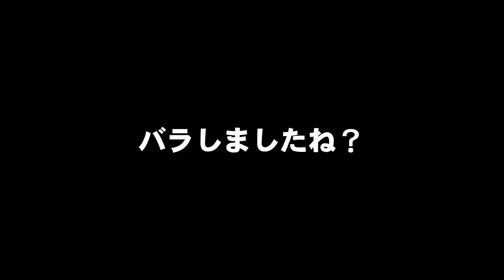【釣りログ 魚貫崎 ハツサキ2】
熊本の釣り好きなオッサン達が九州、熊本の色々な釣り場で魚釣りをする動画です！

上手くはないですが、釣り場や釣果など
アップしていく予定ですので参考に
なればと思ってますm(_ _)m

2月9日魚貫咲ハツサキでの釣果です
見た事ある〜
そうですこの前も行きました（笑）
2桁釣る方もおられるようです
アドバイスなどあればお願いします

4番に降りた方は4枚釣られてました
上手い！

「Beat by モトローラ田中」